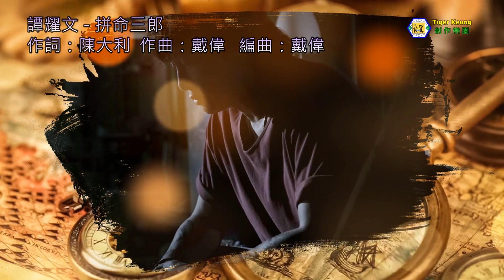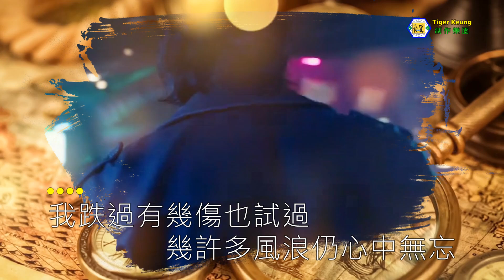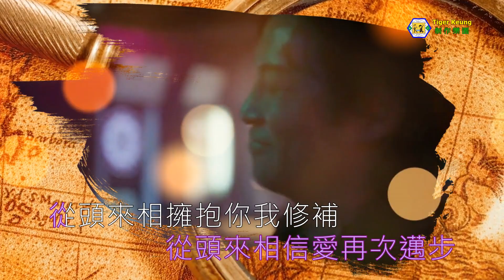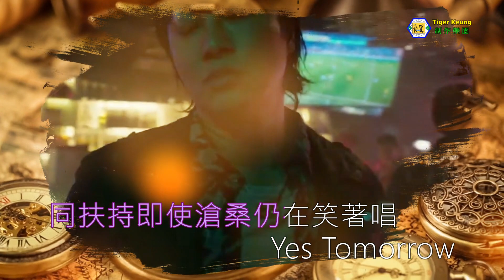譚耀文(拼命三郎)